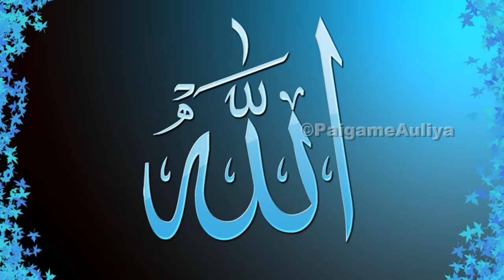गौस पाक की करामात और जादूगर - Ghous Pak Ki Karamat